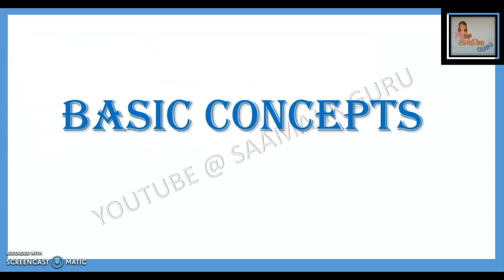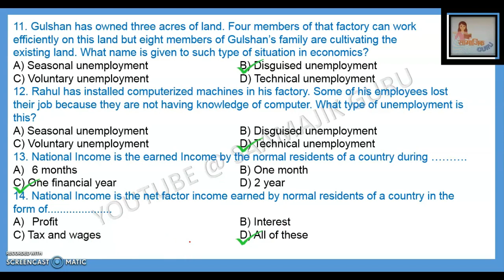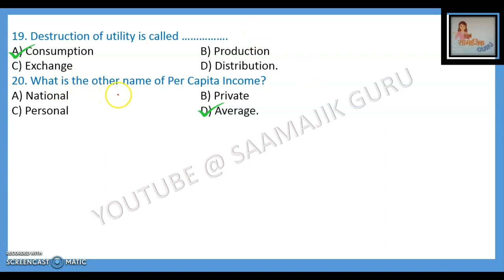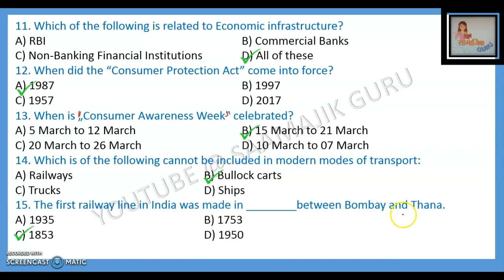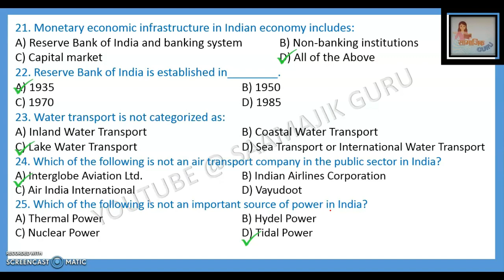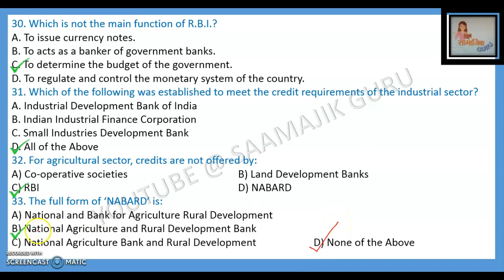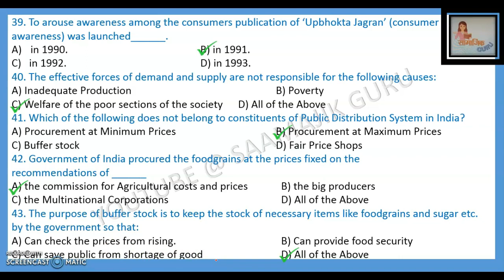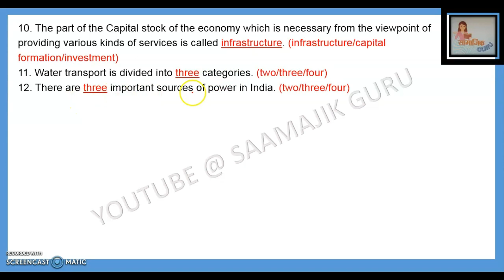Social Science //Class 10th //Objective Type Questions // PSEB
In this video we have solved the  Social Science objective type questions of class 10th of economics lesson 1 & 2 for students of  PSEB. I hope this video will help you in your exams.